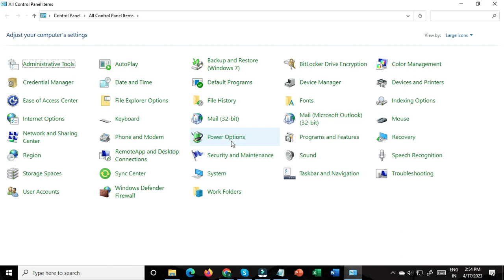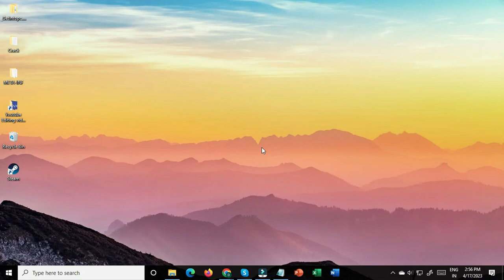How to Fix Random FPS Drops in Minecraft Windows 11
Fix Low FPS and Game Stuttering on Windows 1. There are many reasons why you are getting FPS drops on Minecraft. The main cause of this problem is unsupported hardware.